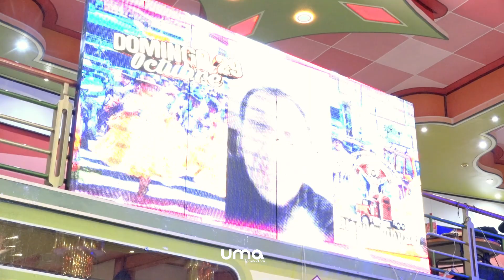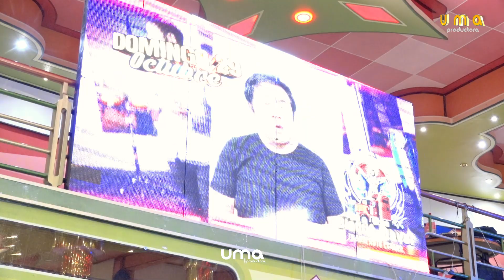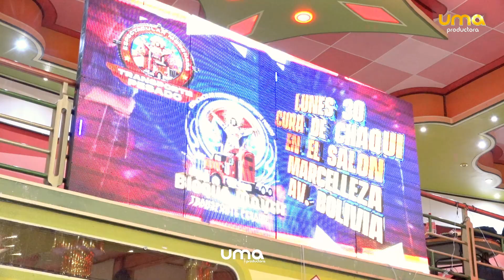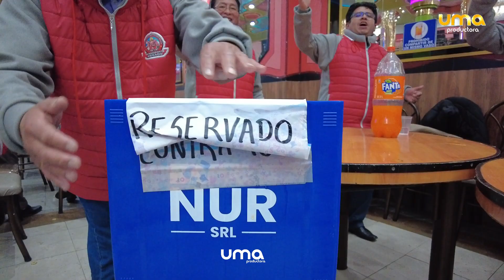Evento ESTRENO DE VIDEOCLIP - VALORANDO LA VIDA - AYRA BOLIVIA del Bloque Mayor Gestión 2023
Compartimos un compilado especial de lo que fue la presentación de la invitación, presentación de las nuevas matracas y el estreno oficial del video clip musical del Bloque Mayor de la Gestión 2023 “Valorando la vida, con fe y humildad” - de la Espectacular Morenada Transporte Pesado, agradecidos con todos quienes se dieron cita en este evento.